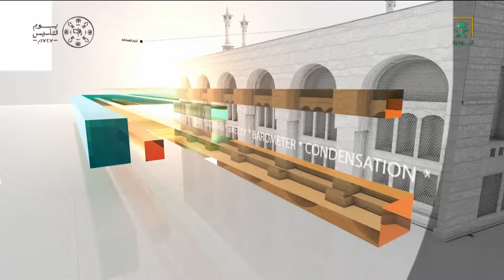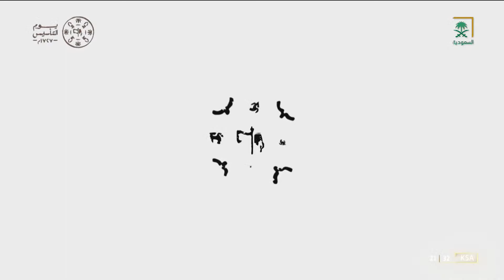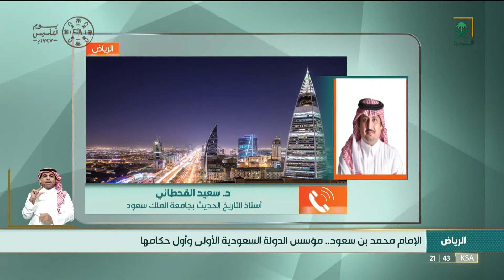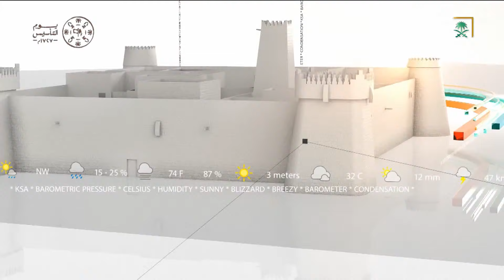نشرة الأخبار الرئيسة - الثلاثاء 1443/07/21هـ